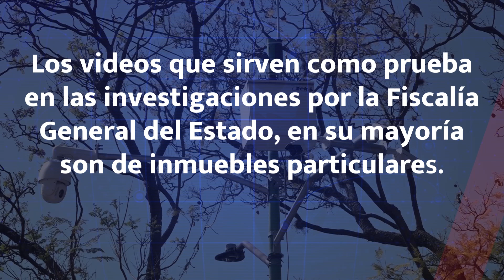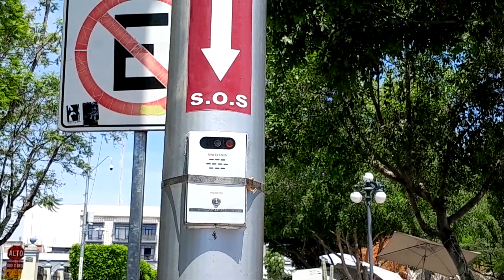Inversión en video vigilancia debe ser ética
📹🎥En enero del 2024, se anunció la inversión de más de 24 millones de pesos, para la primera etapa del Sistema de Videovigilancia Urbana para Seguridad Pública, que contempla la colocación de 221 cámaras ubicadas en 50 puntos de monitoreo inteligente.